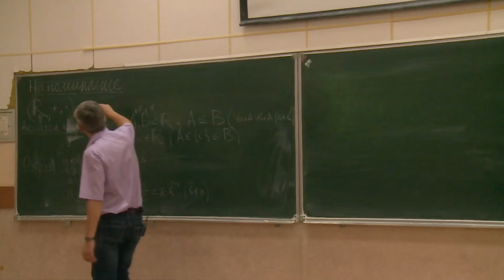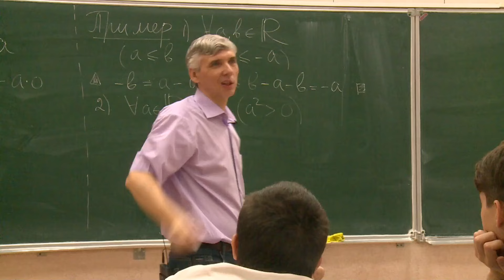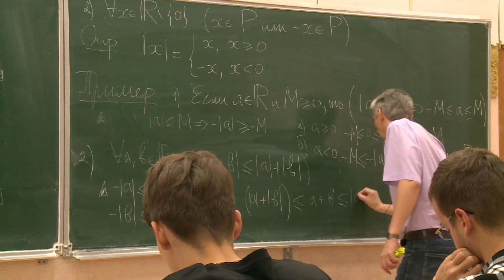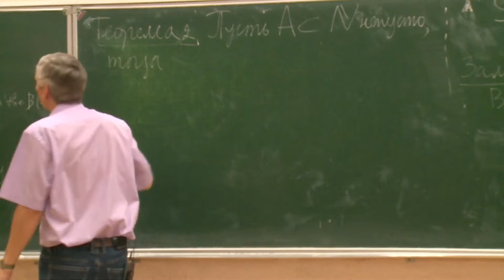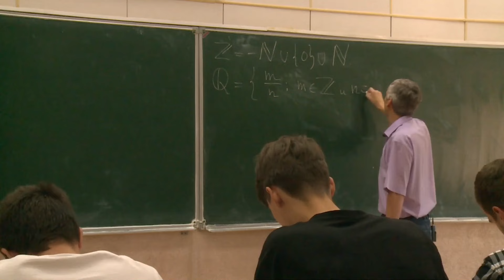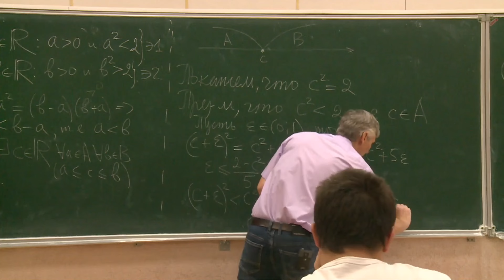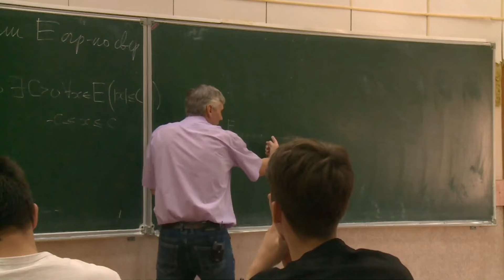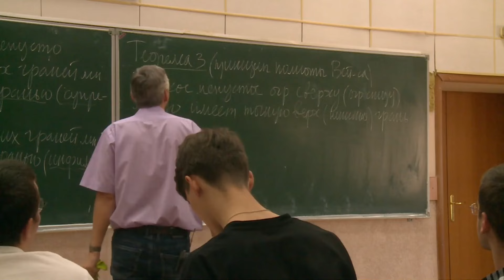Введение в математический анализ 2. Аксиома непрерывности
Лектор: Вадим Витальевич Редкозубов
Оператор: Ушакова Полина
Монтажёр: Щукин Егор